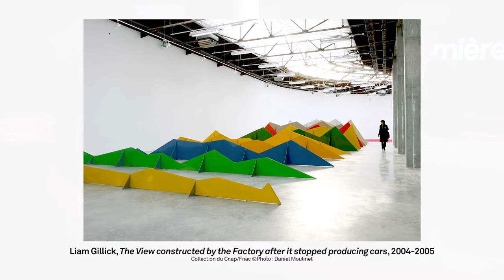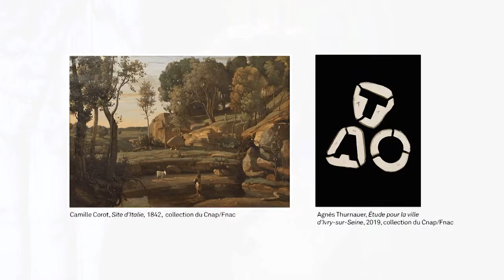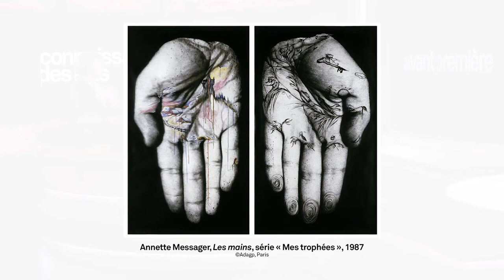Qu'est ce que le Centre national des arts plastiques ?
Connaissez-vous le Cnap ? Derrière ce curieux acronyme se cache un précieux acteur de la vie artistique française : le Centre national des arts plastiques. Sa mission ? Soutenir la création contemporaine, les artistes, les éditeurs, les galeries, mais également enrichir et promouvoir sa collection, le Fonds national d'art contemporain.
Guy Boyer, directeur de la rédaction de Connaissance des Arts, reçoit sur le plateau de notre émission « Avant-Première » Béatrice Salmon qui vient de reprendre les rênes de l'établissement. La nouvelle directrice nous expose les missions du Cnap et ses leviers d'actions et nous présente sa nouvelle adresse à Pantin dès 2022.